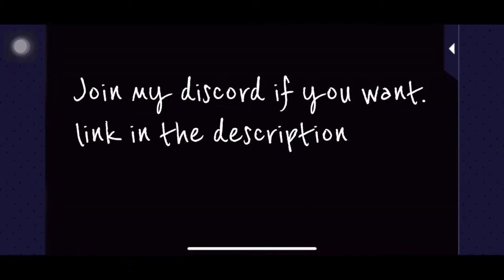Kei Soejima His POV episode 4 - Masquerade Kiss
If you don’t have discord don’t worry, I’ll link everything on Instagram too.